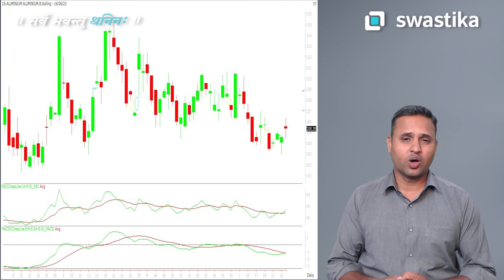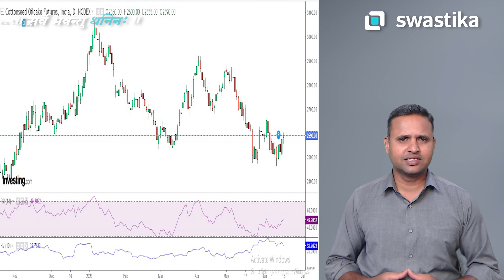कैसा रहेगा अगले हफ्ते का Commodity बाजार? | 19 Jun- 23 Jun 23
Mr. Nirpendra Yadav, Sr  commodity market analyst, shares his valuable insights on the Weekly Commodity Market Outlook in this video. He provides in-depth analysis on commodity trading, price trends, and strategies to consider for the upcoming week.